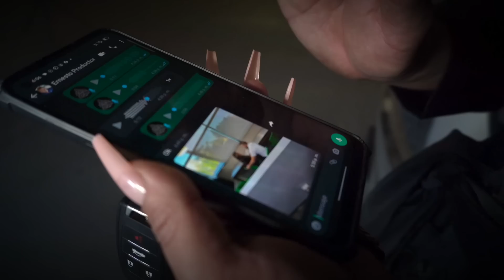Yo No Soy Esa (Cover) La Chule Ruiz)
Yo No Soy Esa escrita por María Trinidad Pérez de Miravete Mille, más conocida como Mari Trini
Esto solamente es un Cover con una adaptación que también realizó Rosa López respetando y admirando el trabajo de ambas